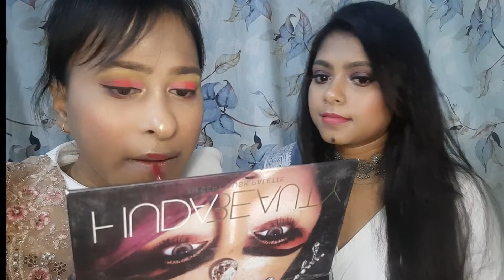Colorful eye makeup |ChristmasSpecial|TWINKLECHOWDHURY